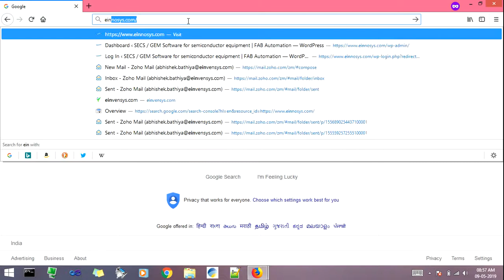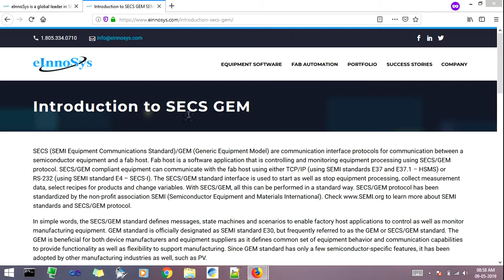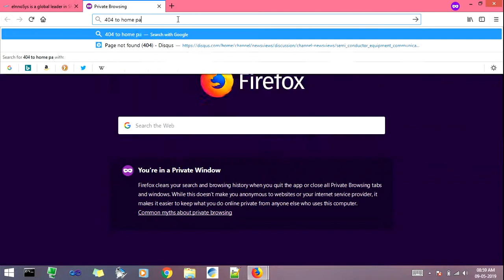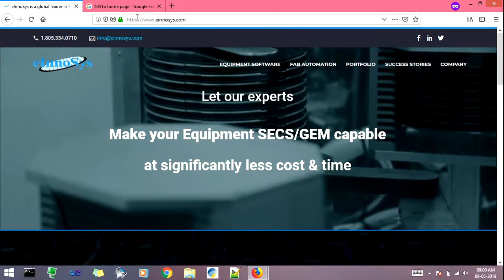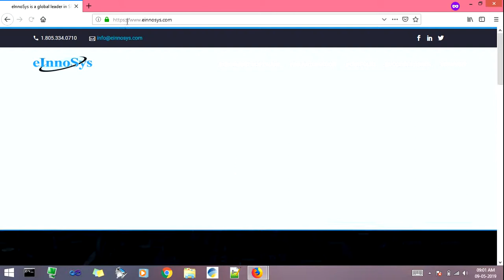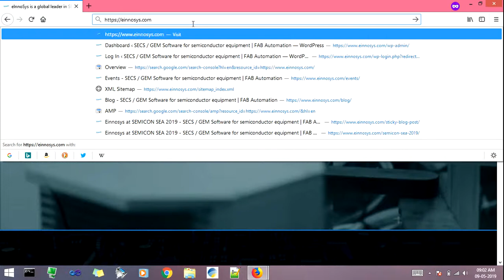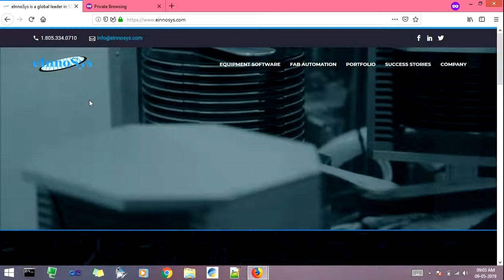How To check 404 Errors? | what is SSL for website?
How To check 404 Errors?
what is SSL for website?
PAGE NOT FOUNT check
how to remove 404 error?